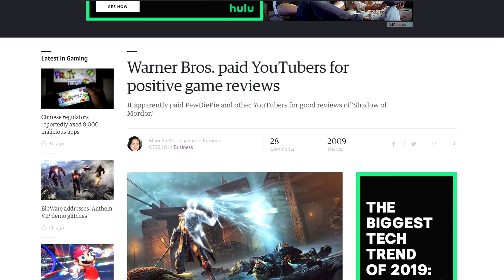Warner Brothers Paid Off YouTubers for Good Reviews!!!